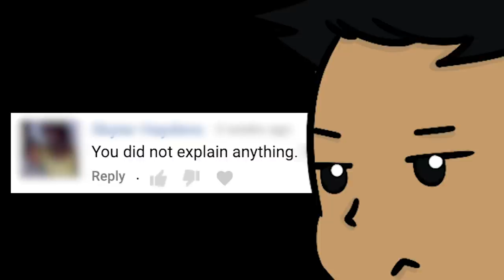Glass - Let Me Explain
Let me explain my thoughts on Glass